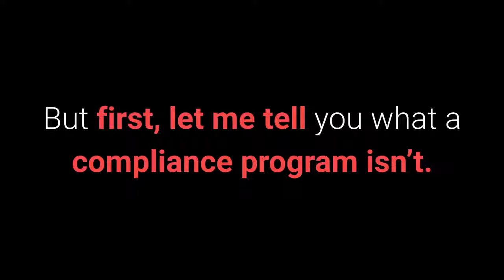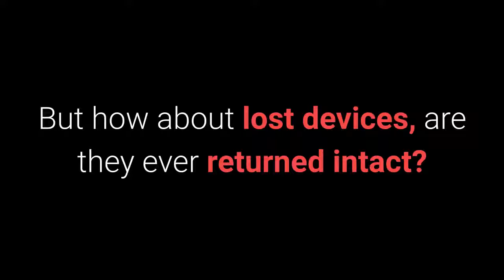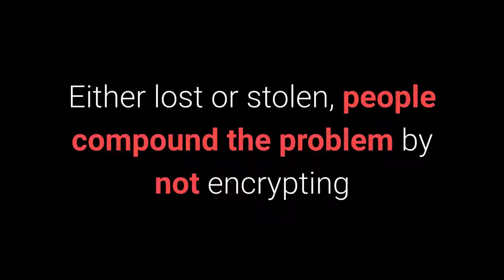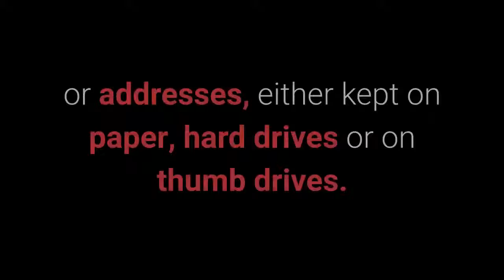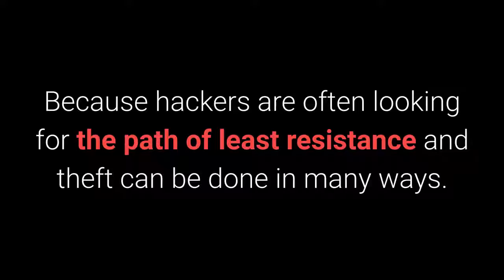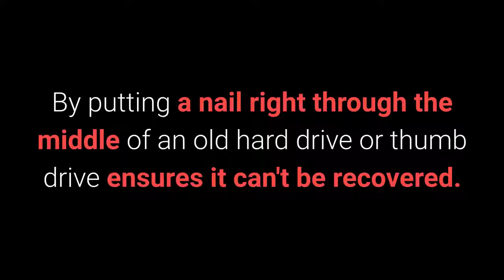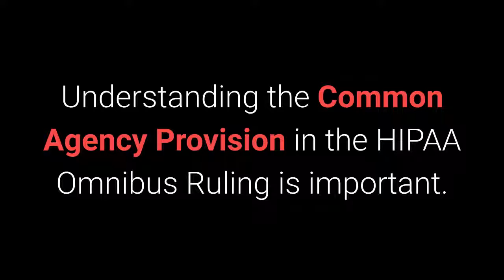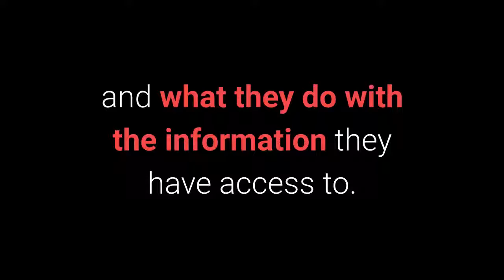The Top 10 HIPPA Violations 1 Through 5 (Short Version)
How to steer clear of the Top 10 HIPAA Violations, stay out of trouble and not get fined…